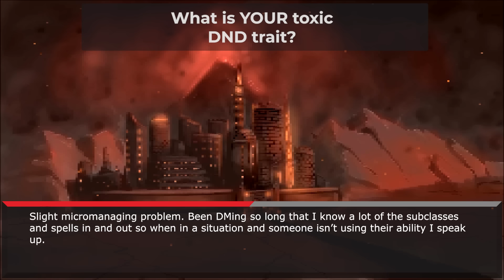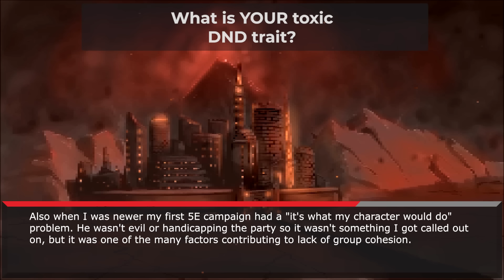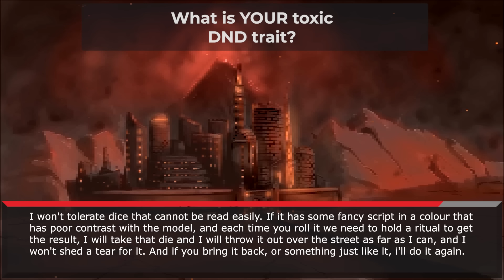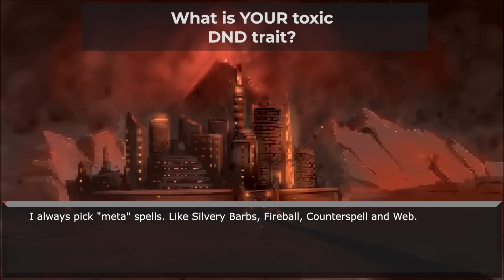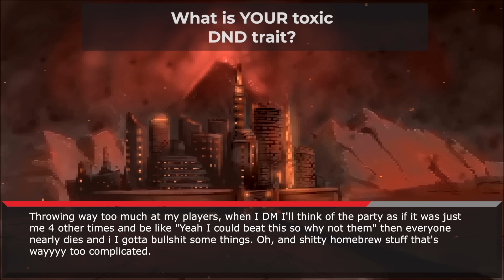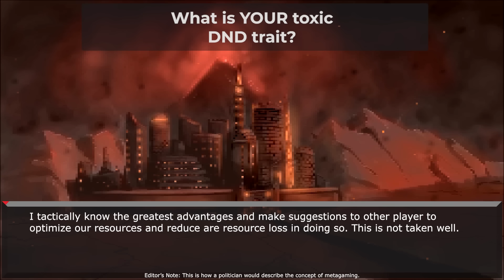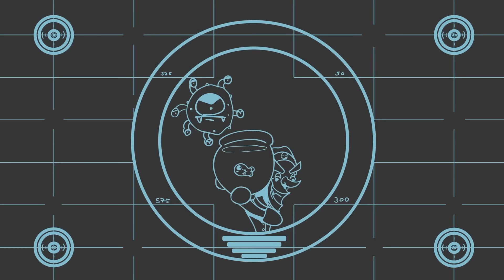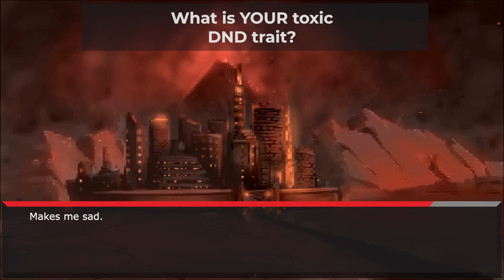What's your 'TOXIC' D&D trait?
What's your
'TOXIC' D&D
trait?

Song: Menu - Fall of the New Age